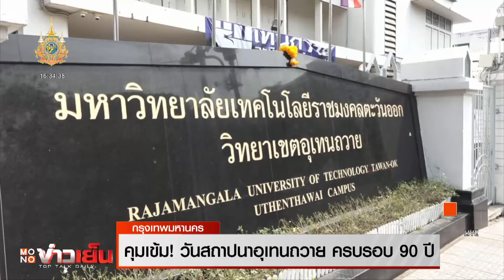ตำรวจรวบ 9 ผู้ต้องหาร่วมแทงเด็กปทุมวัน | MONO ข่าวเย็น | 1 ก.พ. 67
ตำรวจปฏิบัติการพิเศษ ตำรวจควบคุมฝูงชน 2 กองร้อย ตั้งจุดตรวจค้นสแกนอาวุธ ที่หน้ามหาวิทยาลัยเทคโนโลยีราชมงคลตะวันออก วิทยาเขตอุเทนถวาย เนื่องในวันบลูเดย์ หรือ วันคล้ายวันครบรอบ 90 ปี  ท่ามกลางการคุมเข้มของเจ้าหน้าที่ตำรวจ